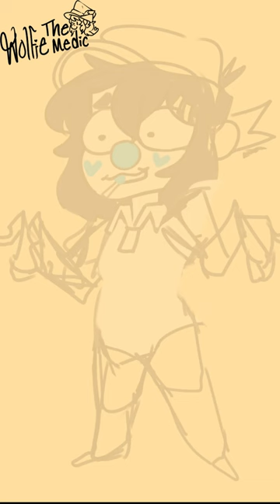Doodlin' thinkin about Big Top Burger